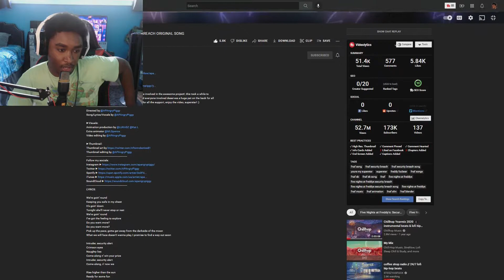"You're My Superstar" || FNAF SECURITY BREACH ORIGINAL SONG By: @APAngryPiggy REACTION!!!